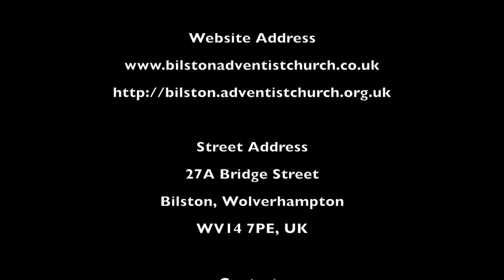Bilston SDA Church Sermon: Music Day 2018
Bilston SDA Church Sermon. Music Day 2018. Speaker: Pastor Forrest Douglas.